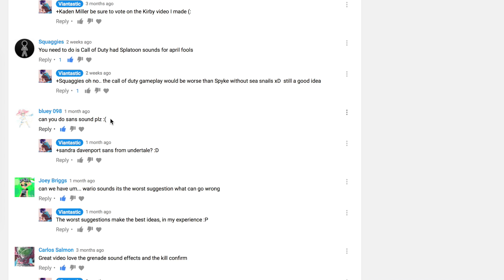Friendliness Pellets! | Splatoon with Undertale Sounds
Shooting your ink, fills you with determination.
Share with someone who loves Undertale!